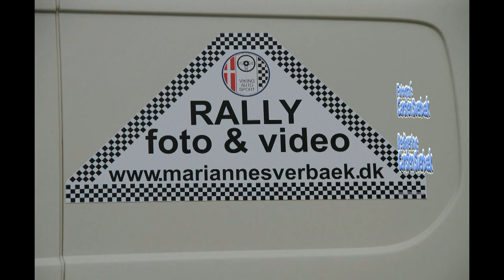Faxe_kalk_rallysprint_28_08_2011_Highlights.mp4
Rally sprint , Faxe Kalk , 28/8-2011 , Highlights , Volvo , Volvo VOC , Ford Escort , Mitsubishi Lancer Evo 6 , Renault Clio , Peugeot 106 GTI , VW Golf GTI , Honda Civic CRX, Citroen Visa GTI , Foto Sverbæk , mail